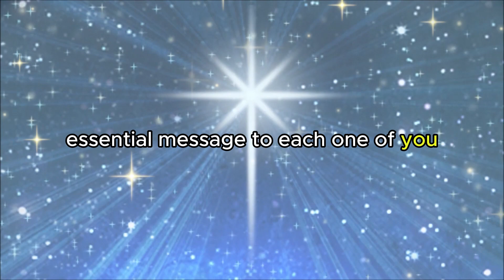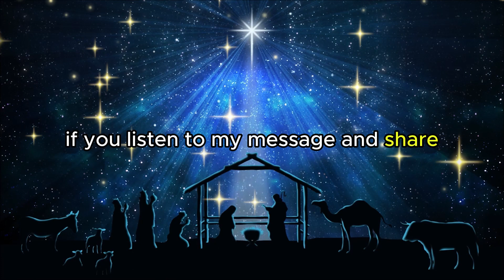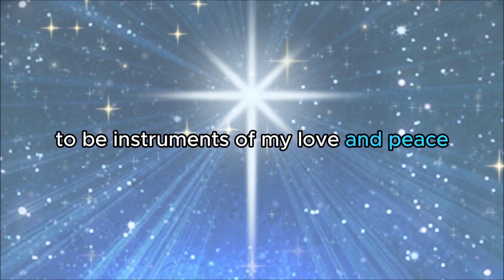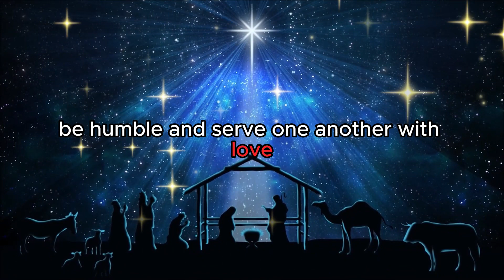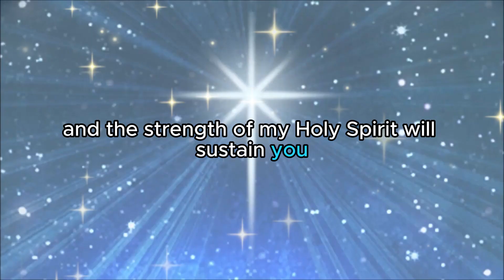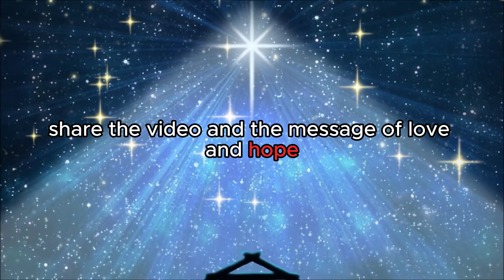THE DEVIL DOESN'T WANT YOU TO KNOW THIS - PLEASE DON'T SKIP THIS VIDEO